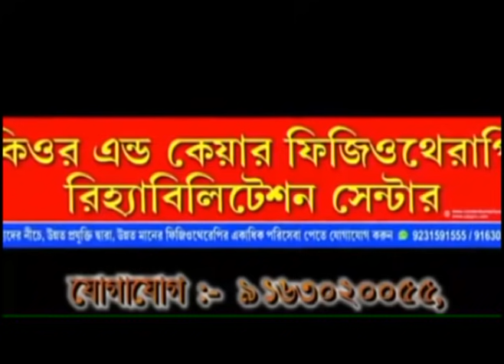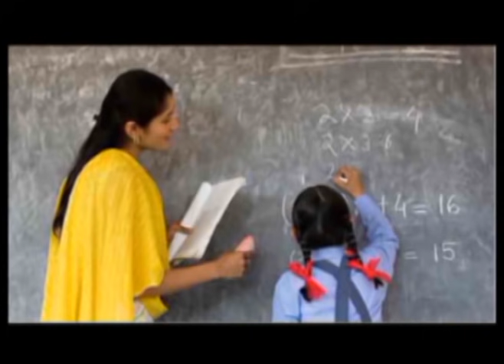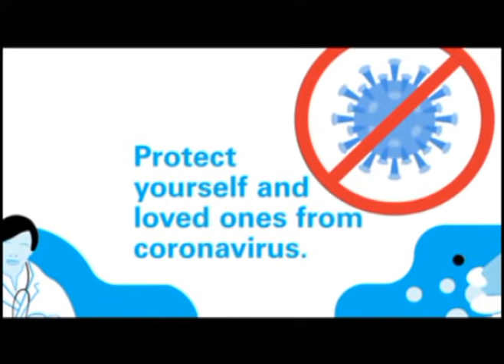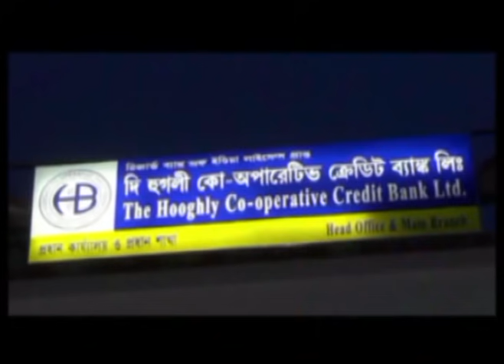hooghly ajke 19 06 2021